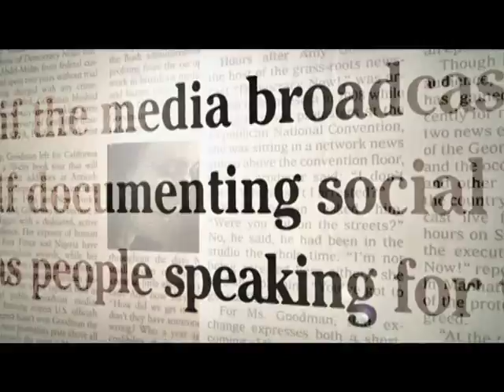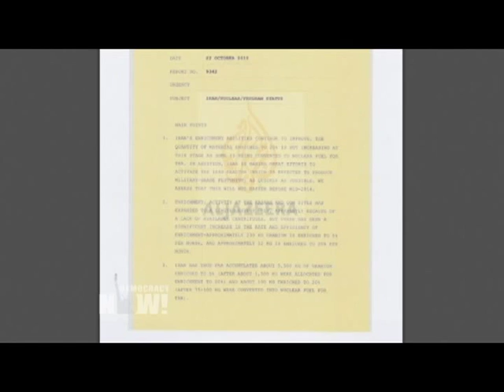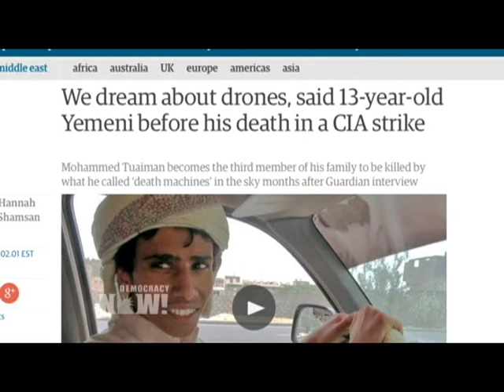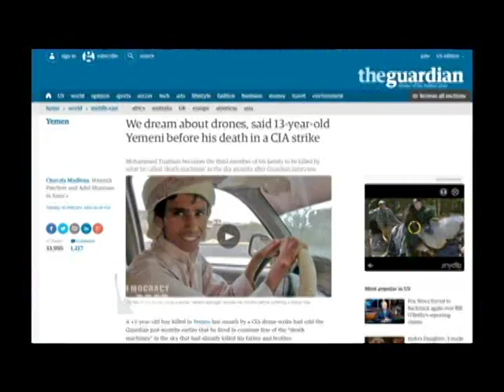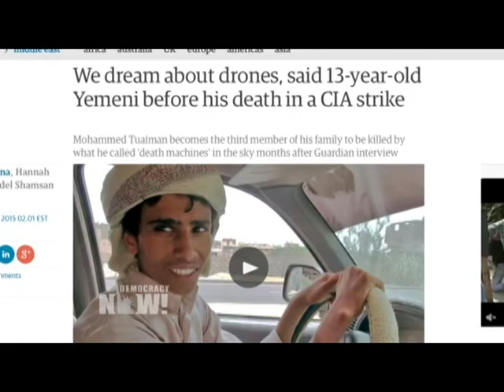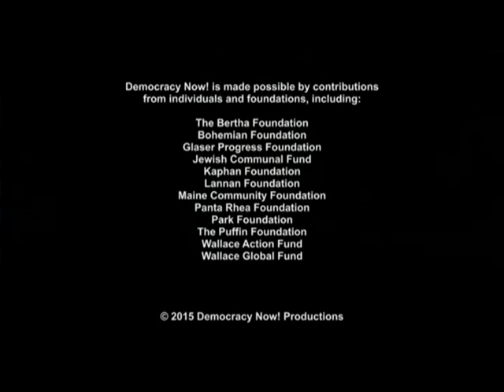Today's News on LIVE TV - Democracy Now | March 3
LIVE TELEVISION NETWORK presents Democracy Now - A daily, global, independent news hour anchored by award-winning journalists Amy Goodman and Juan Gonzalez. Democracy Now! presents daily headlines followed by in-depth discussions from a rich diversity of people and perspectives rarely heard from in mainstream media, Guests include international journalists, scholars, respected scientists, authors, analysts, artists, filmmakers and ordinary people who are most affected by the news events.